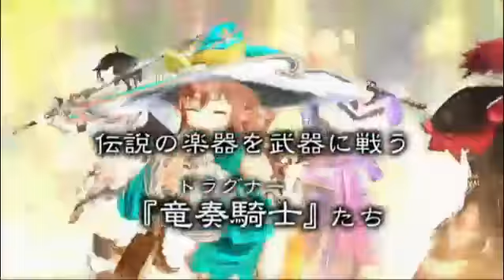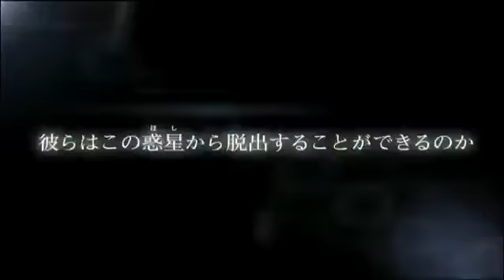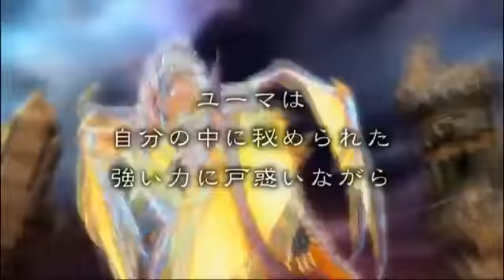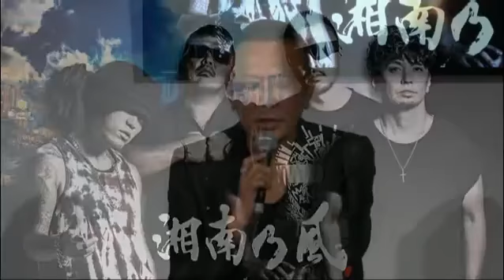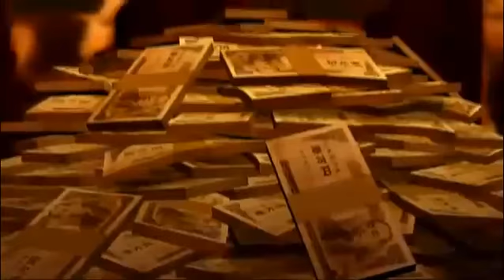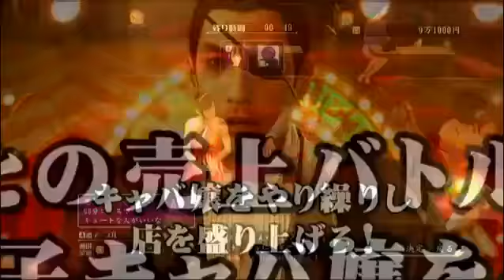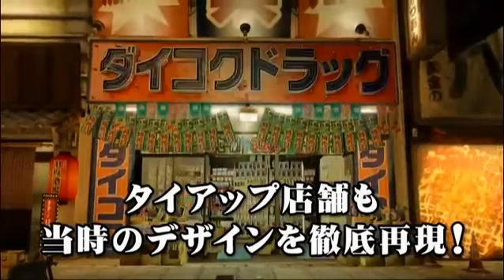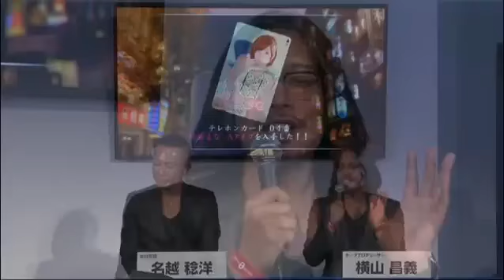★REPORTS FROM TOKYO GAMESHOW 2014 LIVE!! // (JAPAN)★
REPORTS FROM TOKYO GAMESHOW 2014 LIVE!! AND STUDIOS// (JAPAN) \(*^ ^*)/